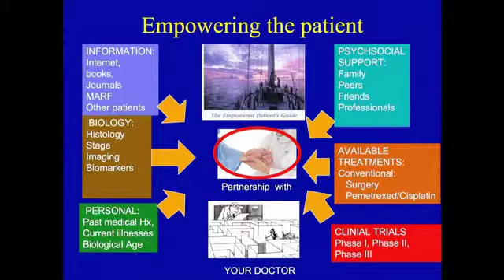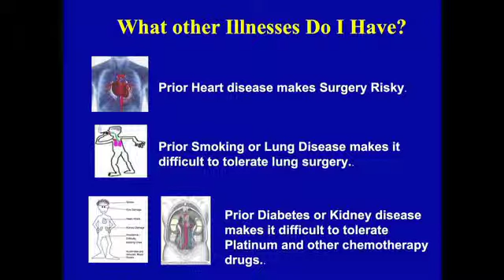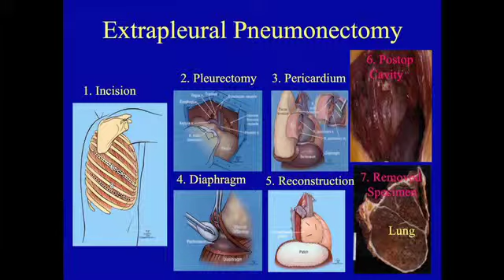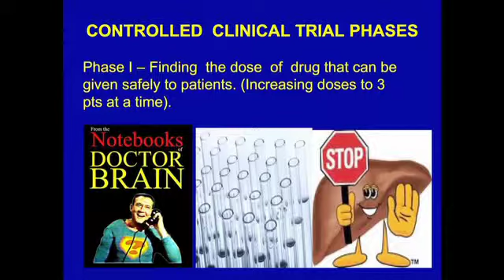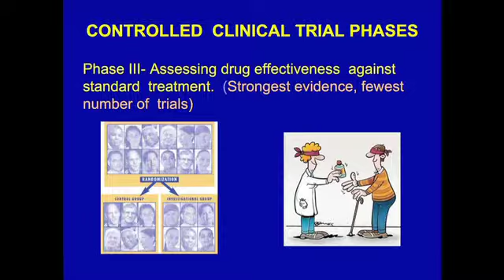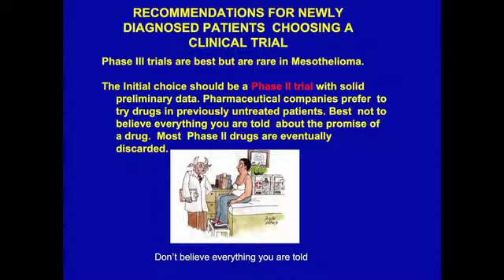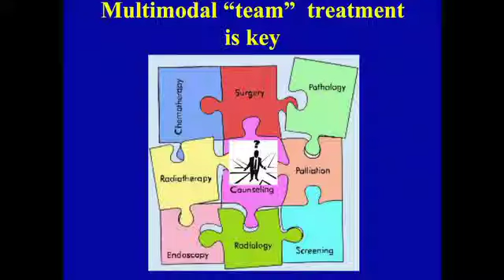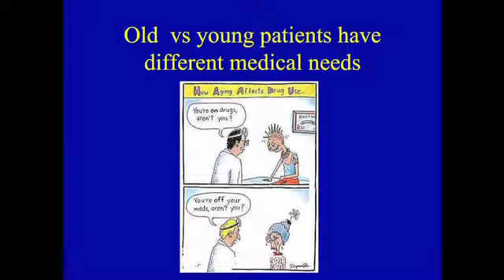Navigating Mesothelioma Clinical Trials | 2010 Symposium on Malignant Mesothelioma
Robert Taub, MD, PhD presents at the International Symposium on Malignant Mesothelioma. This conference presented by the Mesothelioma Applied Research Foundation, took place in Washington DC in June 2010.